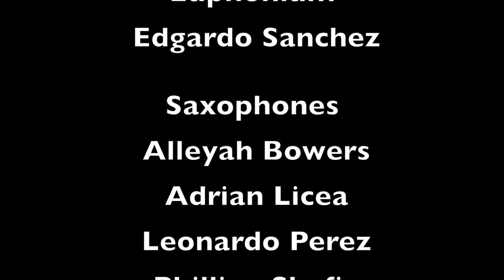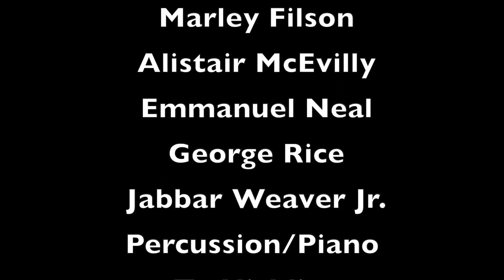Saint Mary's College High School Winter 2020-2021 Showcase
The annual Winter Concert was first shown via Zoom on Thursday, March 18, 2021.